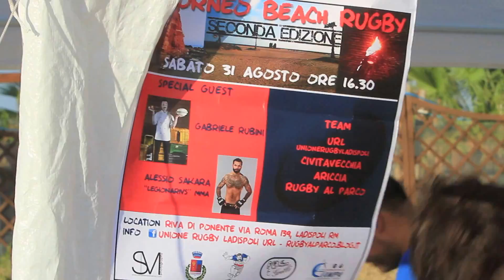Beach Rugby con Alessio Sakara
I torneo di Beach rugby Torre Flavia con il campione di MMA Bellator (Alessio Sakara).
Un ringraziamento speciale a Gabriele Rubini (Chef Rubio).

In descrizione il mio kit:
Canon EOS 7D Mark II

CANON LENSES
24-70mm f4
24-70mm f2.8 II
24-105mm f4 IS serie II
Monopiede
MONTAGGIO
iMac